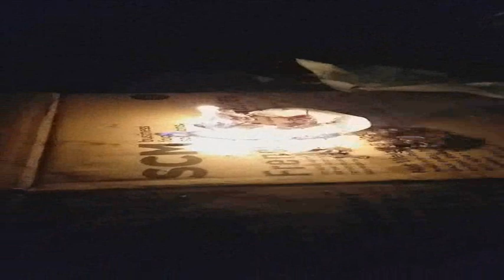Fire Ant - Someday (Official Music Video)